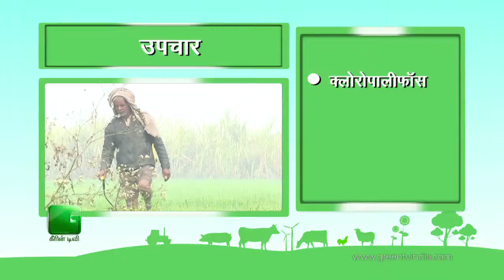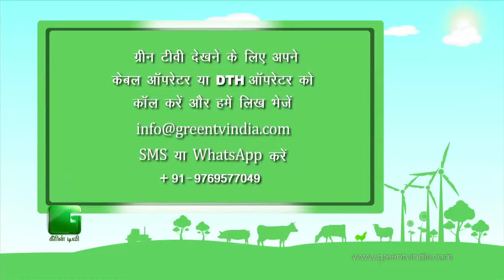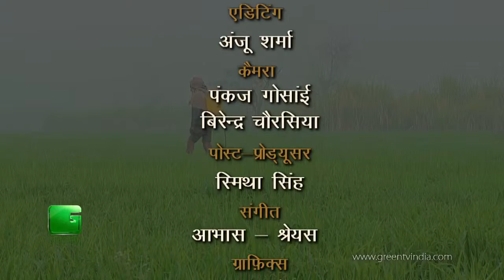Weeds, Diseases and Pests(खरपतवार, रोग और कीट) In Baatein Kheti Ki - On Green TV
Know more about the crop diseases and pests only on Green TV India.